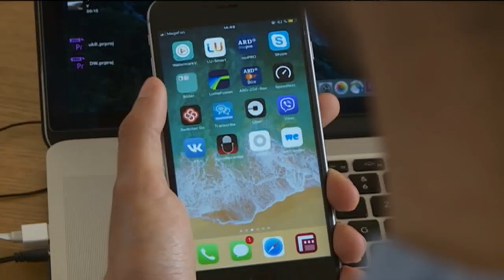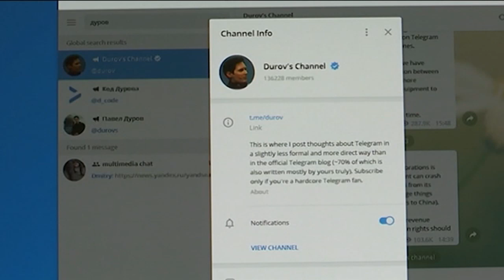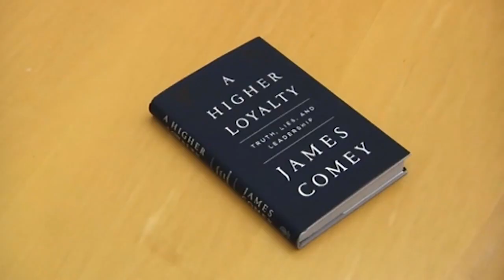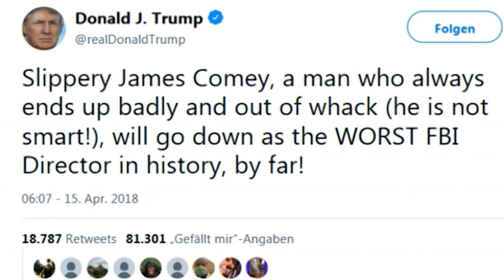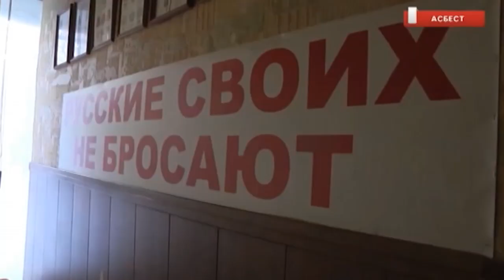Блокировка Telegram в России: кто следующий? – DW Новости (16.04.2018)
Роскомнадзор в понедельник начал блокировать мессенджер Телеграм на территории России.
Также в программе:
05:29 - что можно сделать для урегулирования конфликта в Сирии
09:19 - критика президента: экс-директор ФБР Джеймс Коми о моральной непригодности Дональда Трампа и российском компромате
11:30 - ОБСЕ призывает провести тщательное расследование гибели журналиста Максима Бородина в Екатеринбурге
12:22 - Кончита Вурст рассказала о ВИЧ-положительном статусе